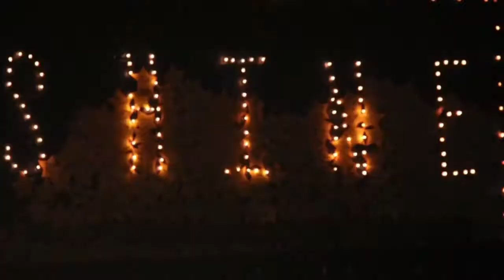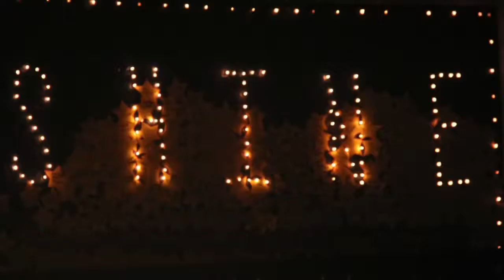RRCC Jr. HIgh Main 2012